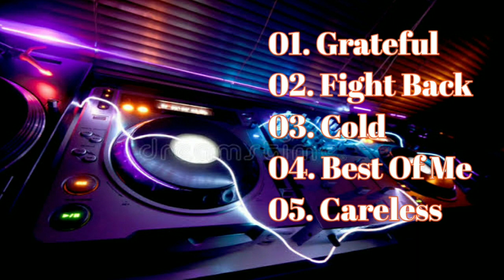Lagu populer by Neffex | No Copyright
Lagu populer by Neffex, lagu No Copyright by Neffex